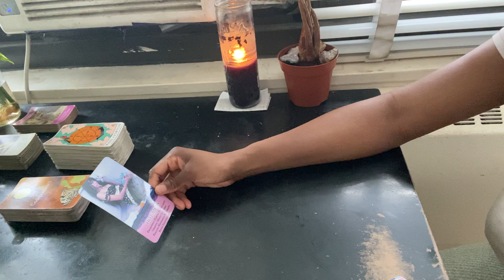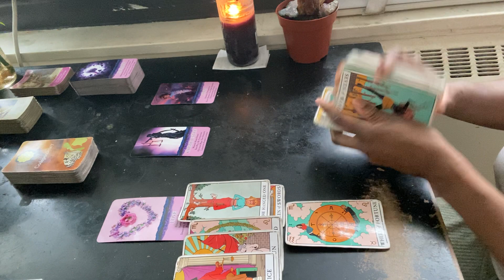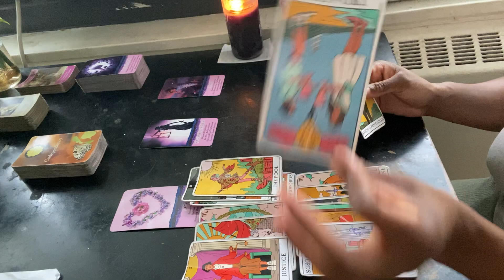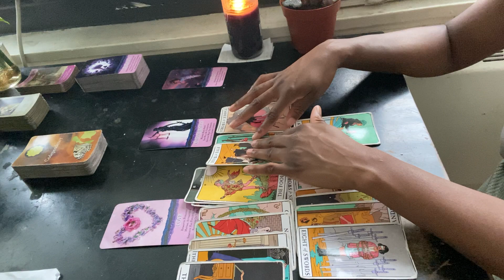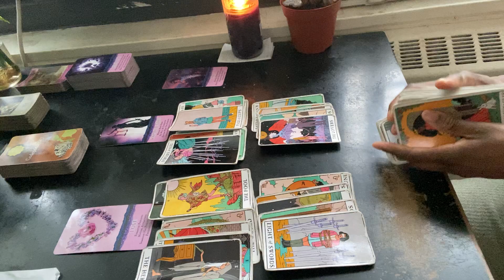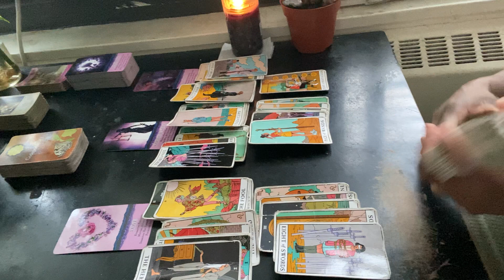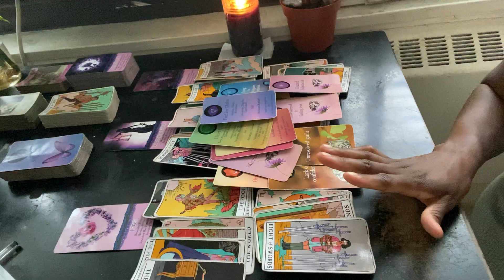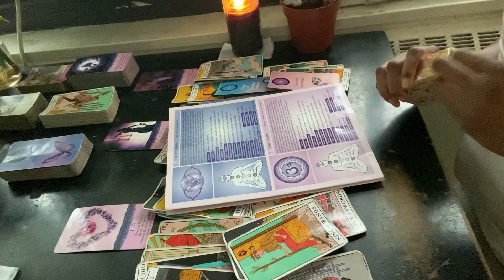Cancer ♋️ Discernment & Patience Is Key 🔑 The Worst Part Of This Is OVER 😌 999 555 222 888